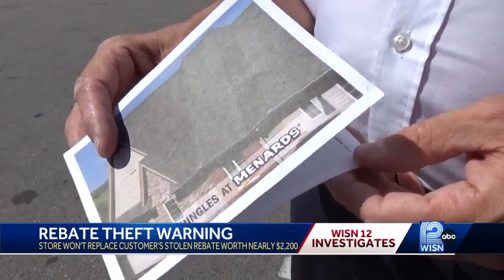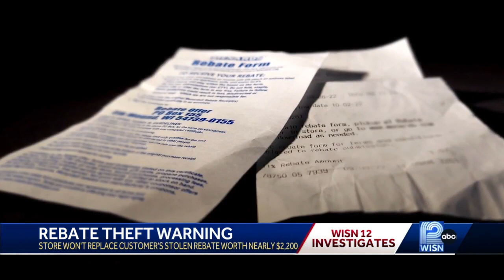Consumer alert: Thousands of dollars in store rebates stolen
Store says it is up to the customer to recover the stolen rebates from the thieves who redeemed them